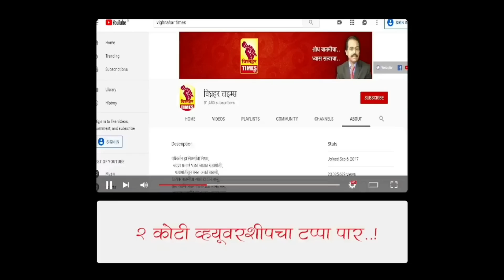बेल्हे परिसरात चोऱ्या-दरोडे सुरू। प्रचंड भीतीचे वातावरण।गळ्याला सूरी लावून चोरट्यानी दागिने नेले।